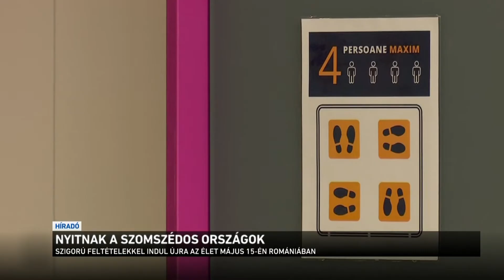Nyitnak a szomszédos országok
Nemcsak Nyugat-Európában, de a környező országokban is számos lazítás lépett életbe. Romániából elindulhatott az első különvonat, amely ápolókat szállító Ausztriába. Romániában arra készülnek, hogy a szükségállapotot felváltja az úgynevezett vészhelyzeti forgatókönyv. Horvátországba pedig beutazhatnak azok, akiknek ott van hajójuk vagy ingatlanuk. A turistaszezon június közepén indulhat el.